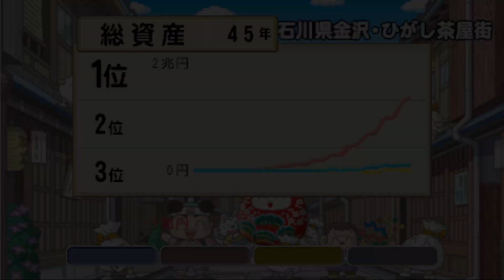桃鉄T④#17 噴火！桜島回【桃太郎電鉄タッグマッチ 友情・努力・勝利の巻!】ラストデビルやマリモーンも！【名産怪獣】阿寒湖 毬藻モチーフ